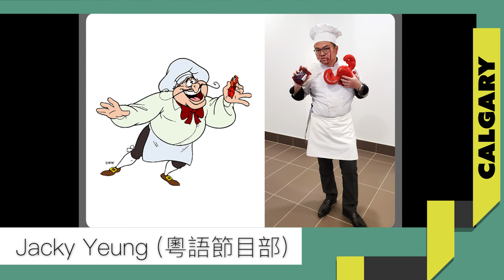Fairchild Radio Group Art Recreation Challenge「名畫再現大挑戰」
新冠疫情下，留在家中也可以玩得開心！加拿大中文電台早前就舉辦了一項挑戰，讓電台員工發揮創意和想像力，去重現世界級名畫或電影海報。重賞之下，必有勇夫， DJ 和幕後員工一起發揮小宇宙玩個痛快，模仿畫中人、電影角色和世界名人。

三地 (溫哥華、卡加利、多倫多) 電台共有 45 個作品參賽，計分方式亦十分公平，全國超過 300 位電台員工透過網上投票（每人 9 票），去選出他們心目中的優秀作品，高票數的就獲獎！現在就帶大家看看電台 DJ 和員工們的創意以及三地電台的得獎作品。